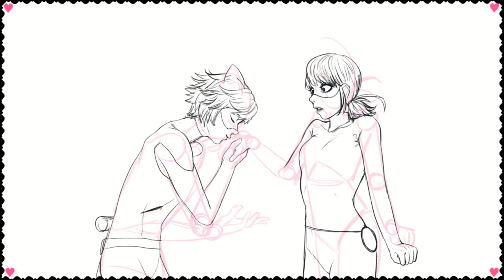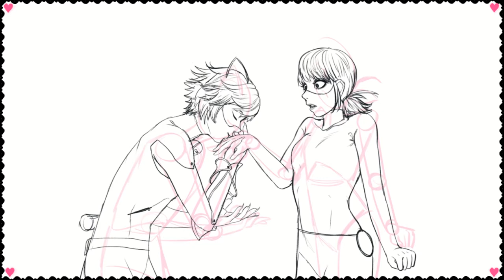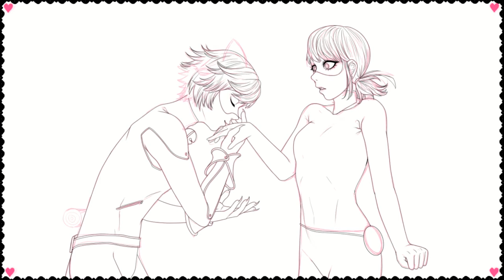Speedpaint FanArt ❥『Miraculous Ladybug』- My lady~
PROGRAMS ❥
✧Drawing: CLIP Studio Paint EX
✧Recording / Timelapse: CLIP Studio Paint EX
✧Video editing: Sony Vegas Pro 14

MUSIC ❥
♥ Sakuzyo- Lost Memory
♥ Philipp Beesen- Awakening to One Last Call

ART Ⓒ Karita-chan
Ladybug & Chat Noir Ⓒ Thomas Astruc